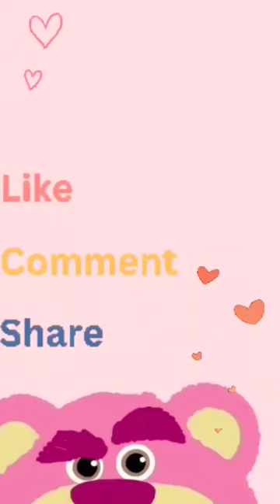【Summer Travel Vlog】 A sense of gratitude for being able to witness a rare sight of wild deer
A sense of gratitude for being able to witness a rare sight of wild deer in the forest

Arriving by seaplane affords you a better view than aboard any boat and gets you there in less than half the time . You can fly from Vancouver and the Lower Mainland to Victoria , Nanaimo, and the Gulf Islands with Harbour